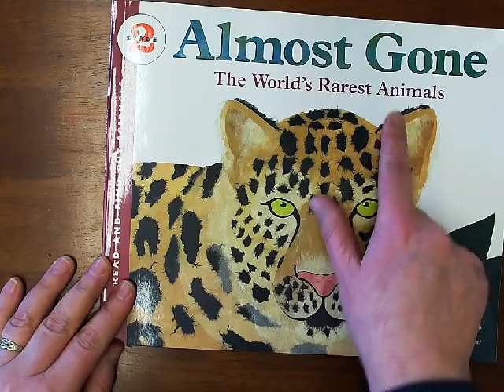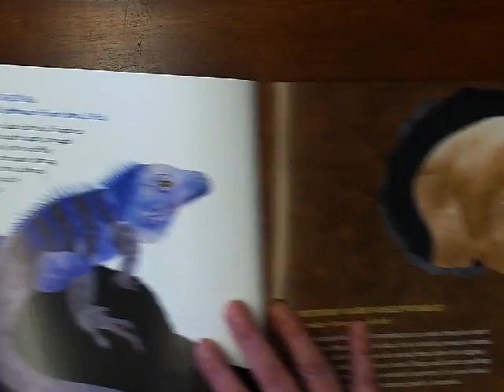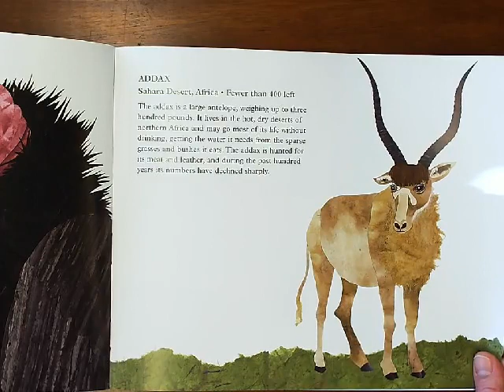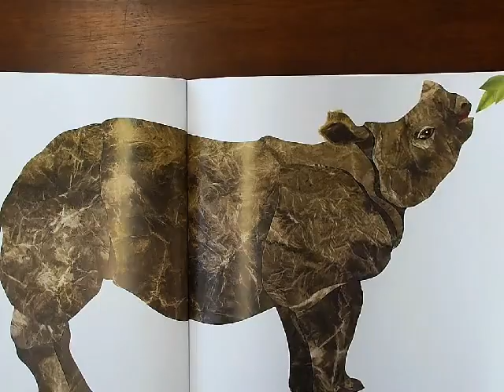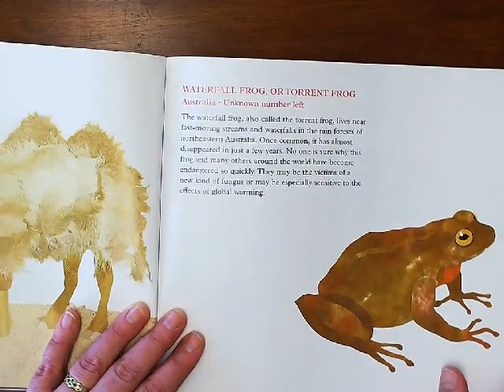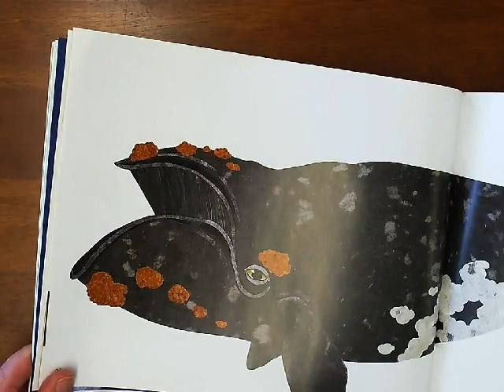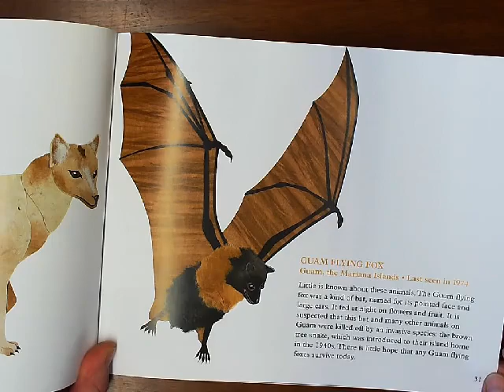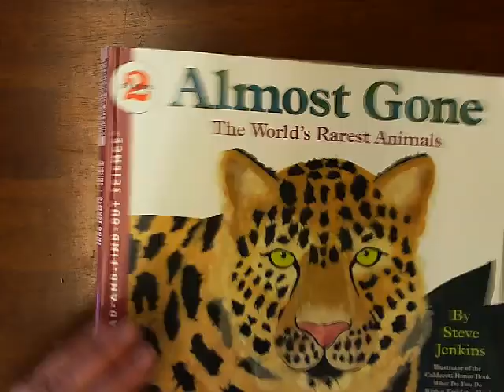Almost Gone read by Ms. Riley